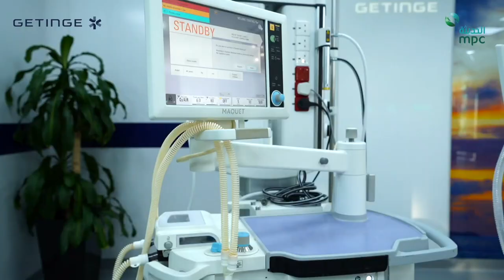Inauguration of the Getinge Training Center in Dubai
Getinge's new training center was inaugurated in Dubai on the premises of the MedTech company’s distributor MPC Healthcare. Equipped with several Getinge solutions, this place will be a knowledge hub for external visitors in the region.